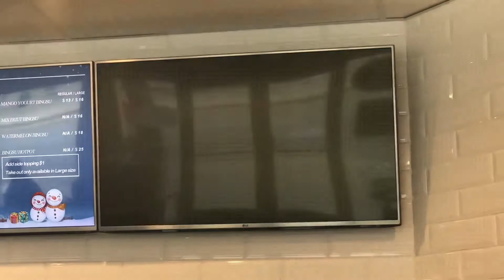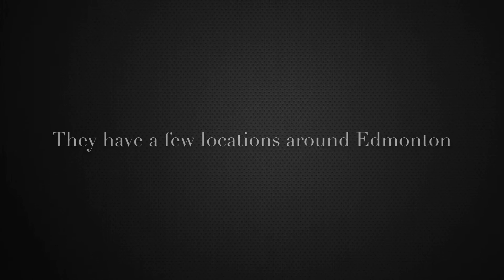Edmonton Eats | SNOWY DESSERT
In this video, I am featuring Snowy Dessert Korean Dessert Cafe. Snowy Dessert has locations all over the world. A dessert place known for bingsu or bingsoo. This was my first time ever trying Bingsu and I really liked it. The idea of using ice shavings with other ingredients is very popular in Asian Cultures. I am filipino canadian so we have a similar dessert called halo-halo that I make at home so safe to say I’ve acquired this taste a long time ago. If you haven’t tried bingsu yet Definitely try it!

Bingsu or bingsoo: is a very popular and elaborate snack/dessert in Korea and other Asian countries, especially during the summer season. This snack is composed of ice shavings and various ingredients such as sweetened condensed milk, fruit syrups, various fruits such as strawberries, kiwifruit, and bananas, small pieces of tteok (rice cake), chewy jelly bits, and cereal flakes. It is often topped with ice cream or frozen yogurt.